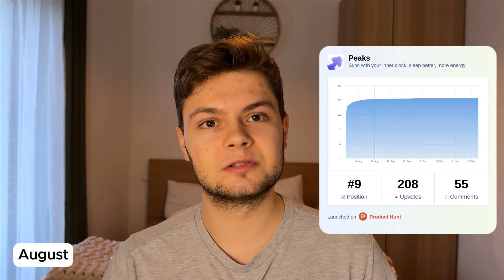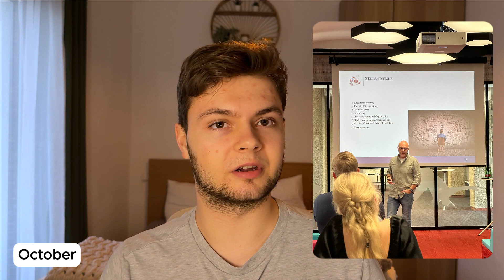Inside Our 2023 Startup Journey: Developing Peaks | Challenges & Achievements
Embark on our startup adventure with me as we navigate the exciting yet challenging journey of founding Vogelhaus Apps and launching our app, Peaks, on the Apple App Store.  Dive deep into the initial hurdles of product development, from conceptualisation to market release, and discover the milestones and successes we've achieved in 2023.

🔍 Discover the Key Features of Peaks:
Tailored Insights: Gain a deeper understanding of your body's internal clock and how it affects your day-to-day life.
Custom Routines: Learn how to synchronise your daily activities with your natural rhythm for unmatched efficiency and well-being.

Timestamps:
00:00 - Intro
00:12 - Clemens gets laid off
00:24 - Discovering Circadian Rhythm
01:07 - Early product development
02:05 - Launching Peaks to the App Store
02:14 - Starting out own company
02:29 - Launching on Product Hunt
02:56 - Building an Apple Watch App
03:13 - Wanna be a Founder
03:39 - New App Icon
03:54 - Indie App Santa
04:13 - Final thoughts

startup journey, entrepreneurship, app development, tech startup 2023, peaks app, indie app developer, innovation and technology, app store release, overcoming startup challenges, product development, startup life, building a tech company, vienna tech scene, vienna startups, austria startups